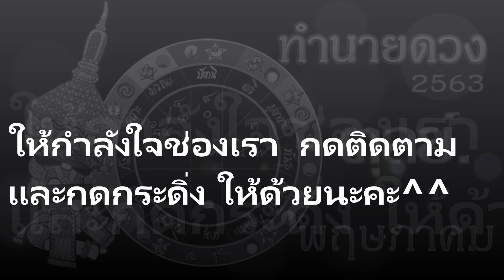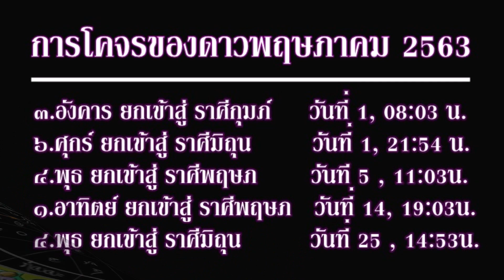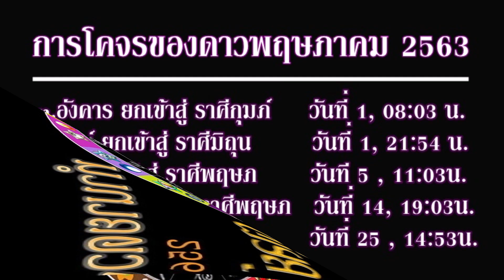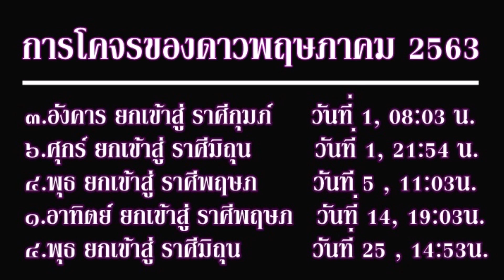ทำนายดวงเดือนพฤษภาคม 2563 ลัคนาราศีตุลย์ รุ่งหรือร่วงโชติช่วงหรือดับสนิท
ติดตามเพจวันนี้มีเรื่องเล่า

แต่สามารถดูได้ทั้งสองแบบนะคะ
เพียงแต่ว่า แบบลัคนาจะมีเปอร์เซนต์แม่นยำสูงกว่า
ใครยังไม่ทราบลัคนา

ให้ดูว่าตัวเองใกล้เคียงและคำทำนายคล้ายกับตัวเอง
ในลัคนาไหนแล้วยึดตามนั้นค่ะ